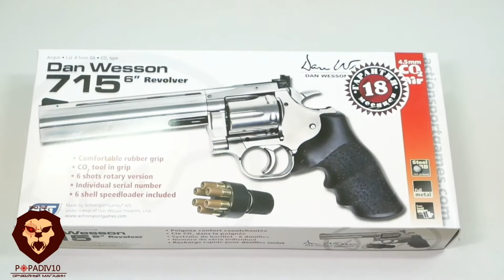Пневматический револьвер ASG Dan Wesson 715-6 silver (Видео-Обзор)